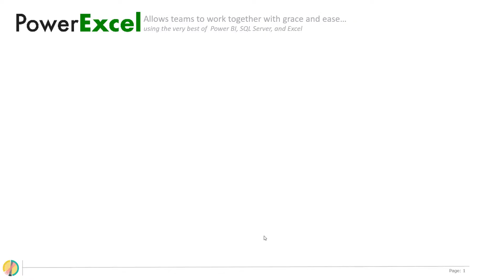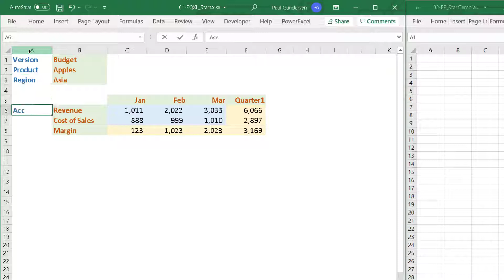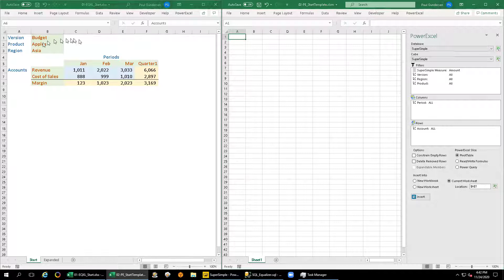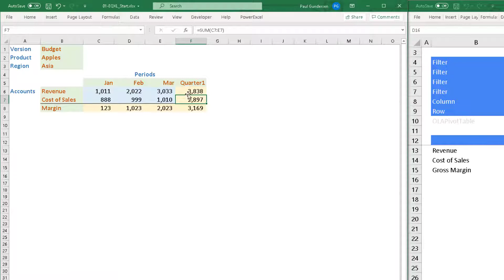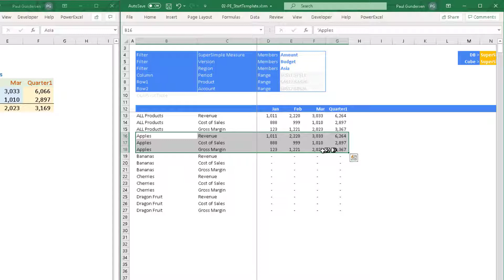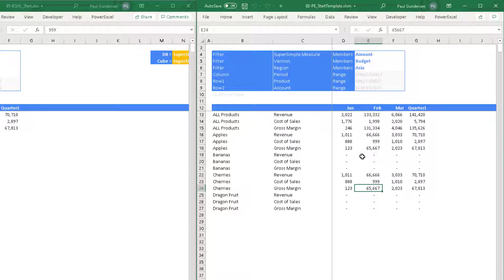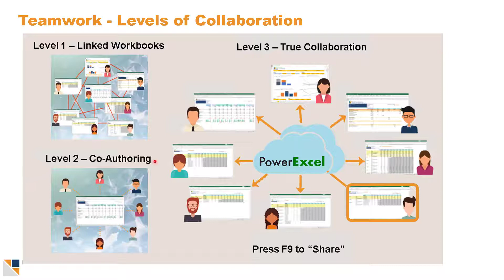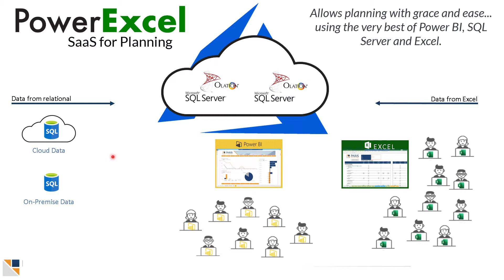PowerExcel - SuperSimple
In this video you will see :

1. Excel that is lifted into PowerExcel.
2. Collaboration through a cloud-based approach.
3.The ability to connect this all to PowerBI.

Leverage the best of Excel by using spreadsheets as an interface to a shared financial model that allows your team to work together, better.

Still haven't followed PARIS Tech on Linkedin?

ABOUT PARIS TECHNOLOGIES
PARIS  stands for Planning, Analysis, Reporting, Information Systems. We develop software platforms that enable connectivity across database systems; collaboration among users with their tool of choice (Excel, BI products, web, mobile); governance of secure, single-source, non-proprietary data models.